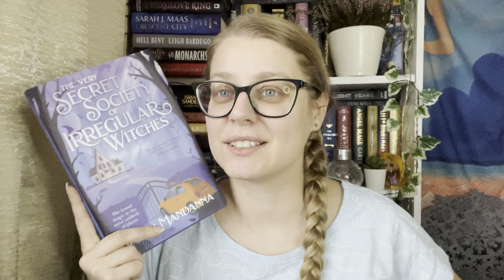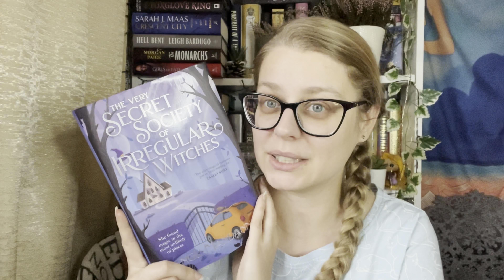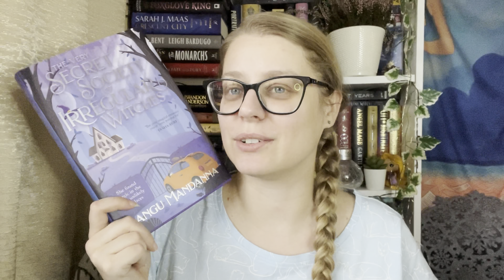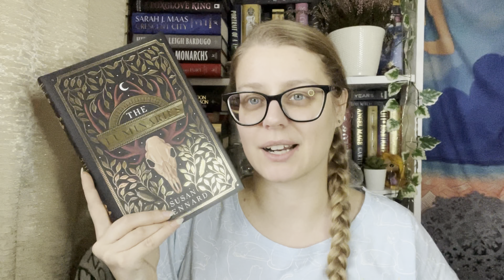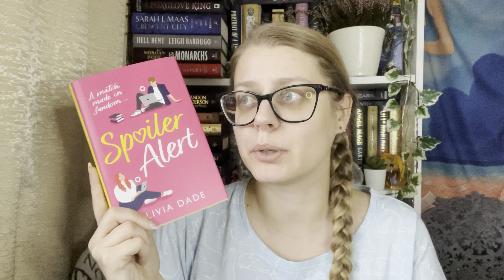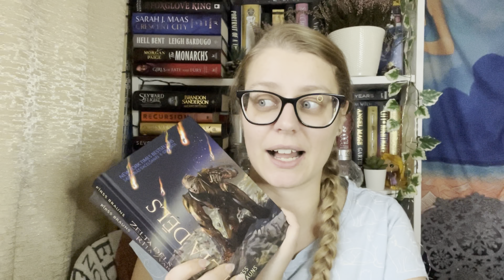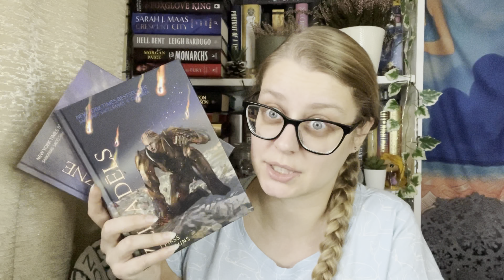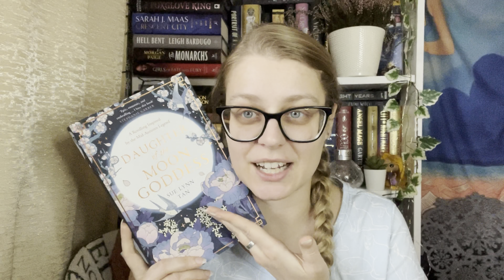October wrap up // 2023 // Liene Reads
Welcome!